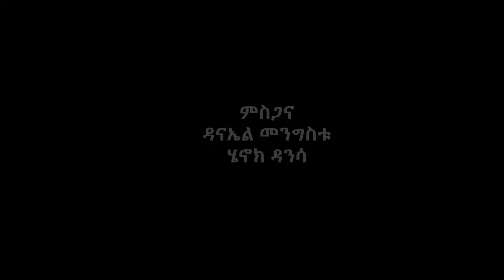Tsegenet Belete (Lula) - Shiw Shiw | ፀገነት በለጠ - ሽውሽው | New Ethiopian Music 2024 (Official Video)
Ethiopian Music : Tsegenet Belete (Lula) - Shiw Shiw | ፀገነት በለጠ (ሉላ) -  ሽውሽው | New Ethiopian Music 2024 (Official Video)